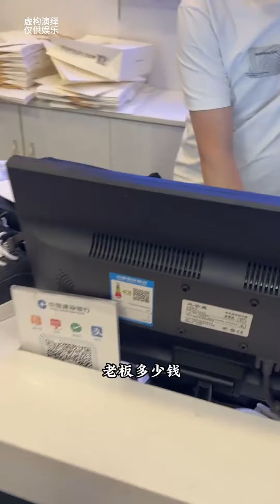故意和扎西说给我男朋友买东西，看他的样子有点失望呢，最后给他个惊喜！【王哥记录生活】搞笑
故意和扎西说给我男朋友买东西，看他的样子有点失望呢，最后给他个惊喜！【王哥记录生活】
大家好，这里是王哥记录生活的频道
平时会记录乡村生活
往后在这里我会分享更多乡村生活
欢迎大家多多光顾